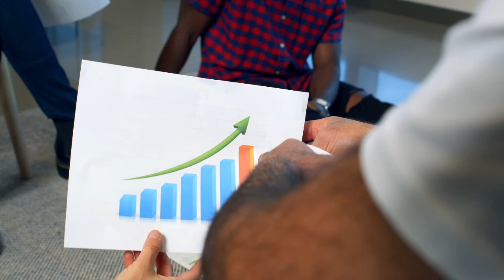It's Possible, Les Brown - Part 6 | One of the GREATEST Speeches EVER!!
In this video, Les Brown shares his amazing and inspiring speech, "It's possible." Les Brown is a world-renowned speaker and motivational coach, and this speech is full of wisdom, advice and inspiration.

If you're looking for a motivational speaker or to hear an amazing speech, be sure to check out Les Brown! His speech will help you understand how to reach your goals and live your dreams. Les Brown's speech is a must-watch for anyone looking to achieve anything!

Get his book - You've Got To Be HUNGRY: The GREATNESS Within to Win

Wanna Get Paid To Use Social Media?